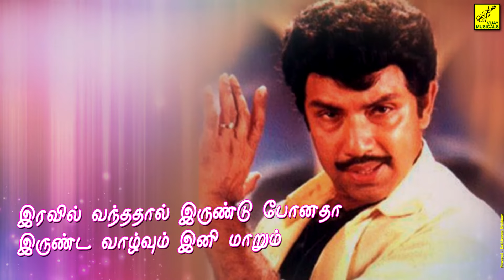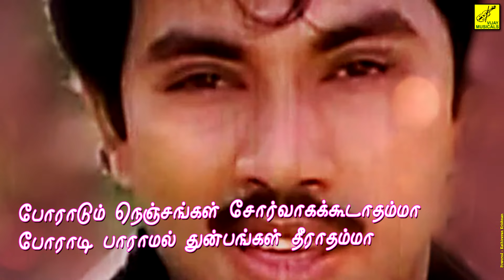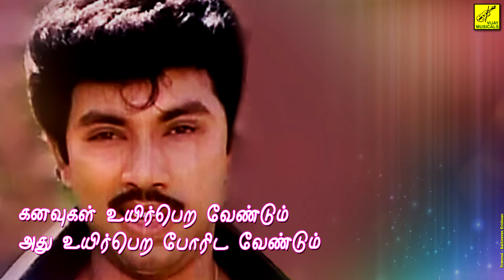NAAN MUDHAN MUDHAL || THAAI NAADU || LYRICS VIDEO || TMS, P SUSHEELA || VIJAY MUSICALS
Naan Mudhan Mudhal | Thaai Naadu | Tamil Lyrical Video | Vijay Musicals | Singer : T M Soundararajan | Singer : P Susheela | Music : Manoj-Gyan | Lyrics : Aabhavanan | Video : Kathiravan Krishnan | Tamil Cinema Song | Actor : Sathyaraj | Actress : Radhika | Actress : Srividhya

Lyrics:

நான் முதன் முதல் பாடிய பாட்டு
இங்கு ஏழையின் அழுகுரல் கேட்டு
இரவில் வந்ததால் இருண்டு போனதா
இருண்ட வாழ்வும் இனி மாறும்
போராடும் நெஞ்சங்கள் சோர்வாகக்கூடாதம்மா
போராடி பாராமல் துன்பங்கள் தீராதம்மா
கேள்விகள் விடைபெற வேண்டும்
அந்த விடைகளில் புதுயுகம் தோன்றும்
கேட்க மறந்த மனிதா
உன் ஊமைவாழ்வும் இனிதா
அழுபவன் சிரித்திட வேண்டும்
அந்த சிரிப்பினில் சமத்துவம் தோன்றும்
சிரிக்க மறந்த மனிதா
நீ சுமக்கும் பாரம் பெரிதா
தாங்காது இனி தாங்காது
புது போராட்டம் காண வா
நீ முதன் முதல் பாடிய பாட்டு
கனவுகள் உயிர்பெற வேண்டும்
அது உயிர்பெற போரிட வேண்டும்
காலம் மீண்டும் வருமா
அது கனவை மீட்டுத் தருமா
சிறைகளும் உடைபட வேண்டும்
அதை உடைத்திட துணிவுகள் வேண்டும்
துணையும் மீண்டும் வருமா
அது துணிவை மீட்டுத் தருமா
போதாது இது போதாது இனி போராட ஓடி வா